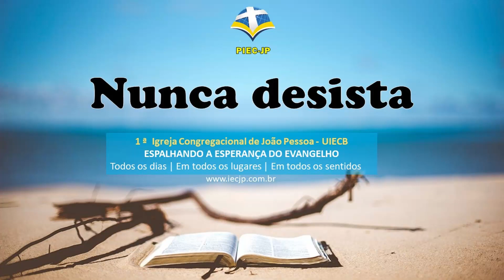Não desista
Devocional // 1ª Igreja Congregacional de João Pessoa - UIECB.